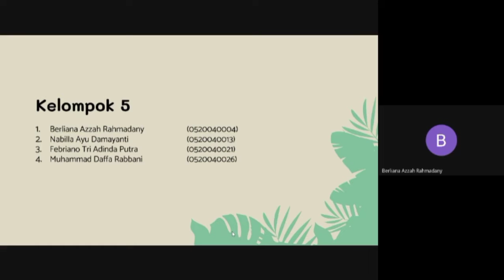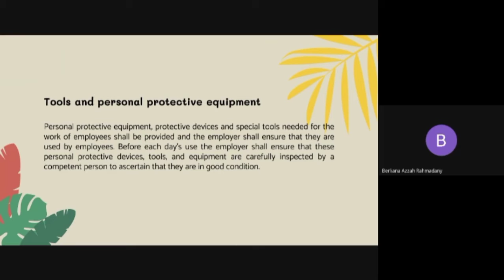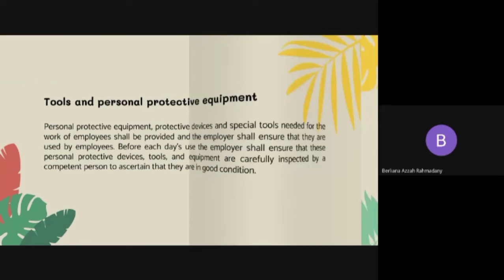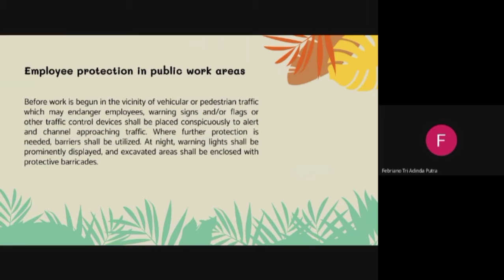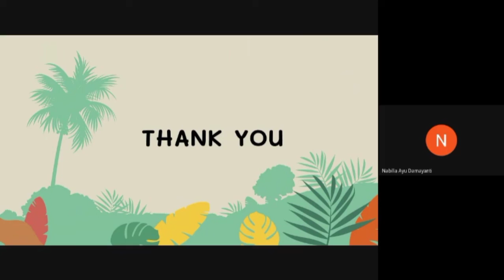Safety Regulations In The Telecommunications Industry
Kelas : K3-3A
Kelompok 5 - Safety Regulations In The Telecommunications Industry
1. Berliana Azzah Rahmadany (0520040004)
2. Nabilla Ayu Damayanti (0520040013)
3. Febriano Tri Adinda Putra (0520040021)
4. Muhammad Daffa  Rabbani (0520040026)

The telecommunications industry is made up of cable companies, internet service providers, satellite companies, and telephone companies.